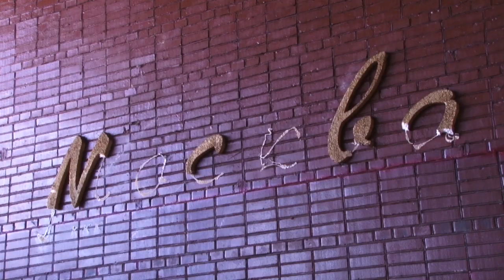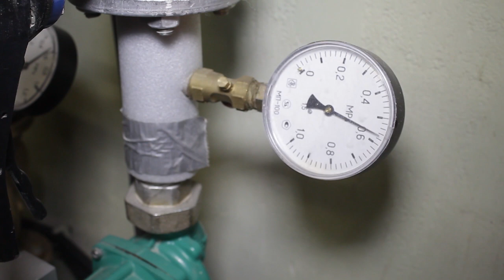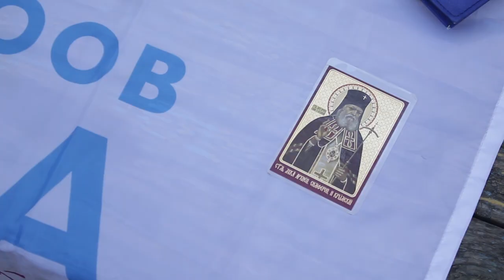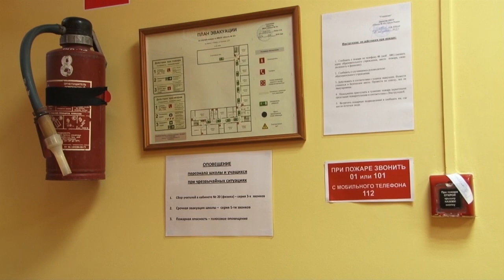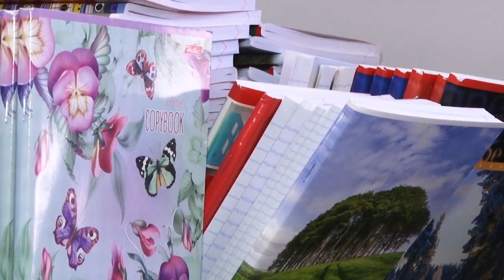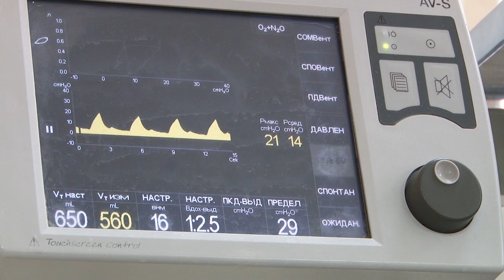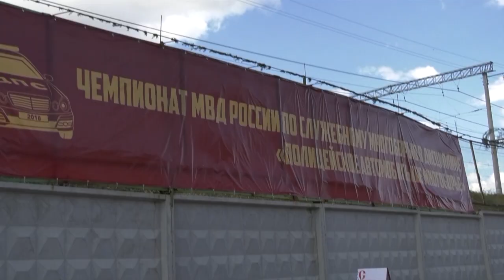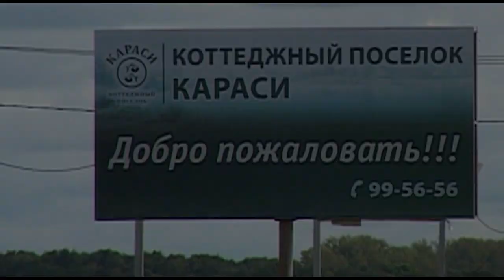Неделя города - новости Рязани 24.08.18